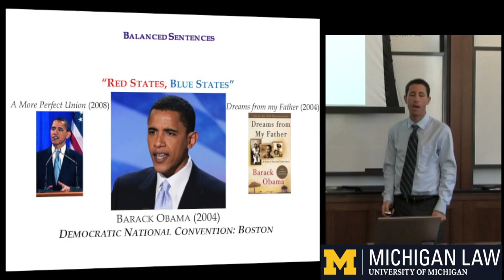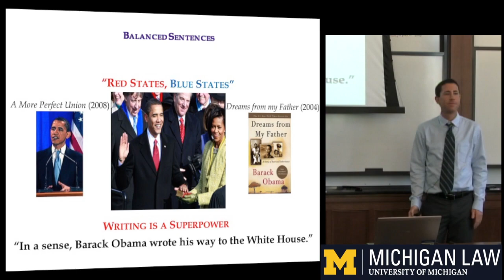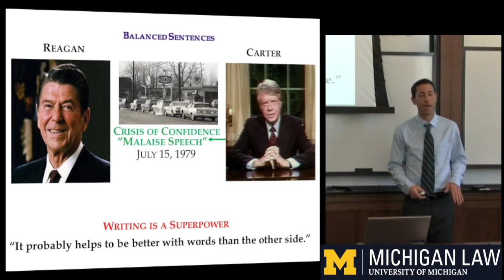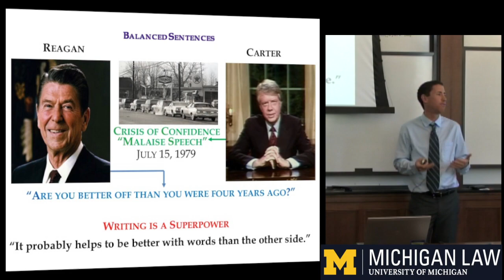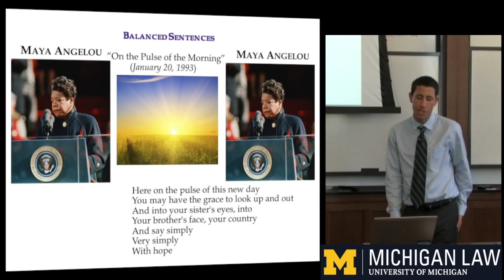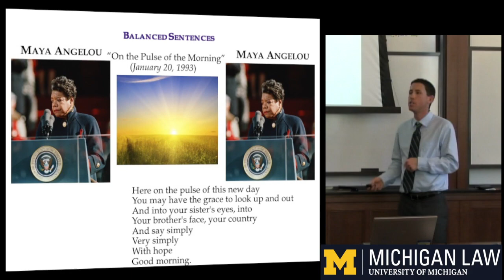Parallel Structure: Better at Words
This excerpt is taken from a writing workshop put on for University of Michigan law students in the spring of 2016. The workshop was taught by Professor Patrick Barry, who previously won the Wayne Booth Prize for Teaching Excellence at the University of Chicago. The videos were filmed and edited by Brian Genoa.